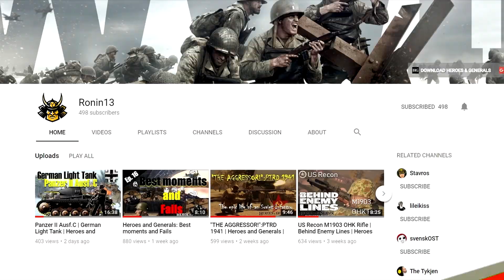Battlefield V ► Top 5 Plays of the Week | Episode #4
🔔Hello Everyone ❤. Just a random BFV Top 5 best plays of the week. Have a nice day :P

➢My PC Spec:
16GB DDR4 2133Mhz
Nvidia GTX 1080 GAMING X 8GB

ShadowPlay

➢About Battlefield V
Battlefield V (also known as Battlefield 5, BFV or BF5) is the upcoming sixteenth installment in the Battlefield Series developed by DICE and published by EA. The game brings the series back to its origins, being set during World War II. The open beta of the game is scheduled to start on September 4th, 2018 for EA Access and Origin Access members and will be available worldwide on September 6th, 2018 until September 11th, 2018. The game is set to be released November 9th, 2018 for EA Access and Origin Access members and November 16th, 2018 for owners of the Early Enlister Deluxe Edition. It will be released worldwide on November 20th, 2018.

➢Music
♬Battlefield Theme - remake by Vincent Rubinetti